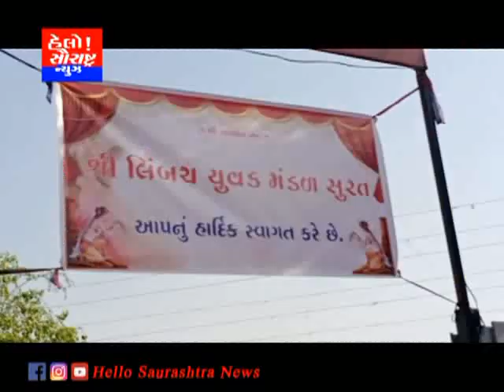સુરત ખાતે સમસ્ત વાળંદ સમાજ અને લીમ્બચ યુવક મંડળ દ્વારા સમૂહ લગ્ન યોજાયા